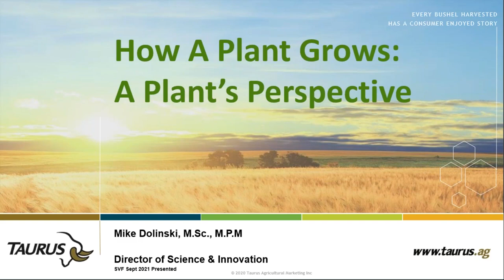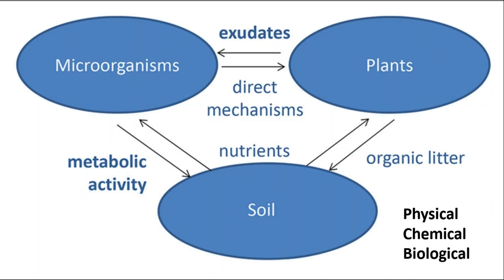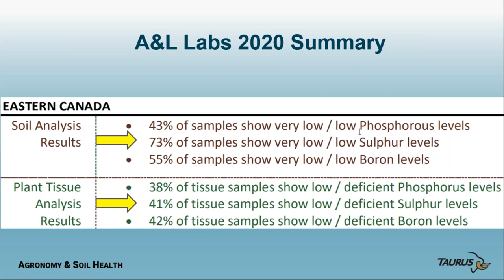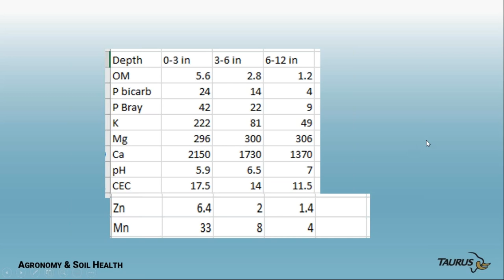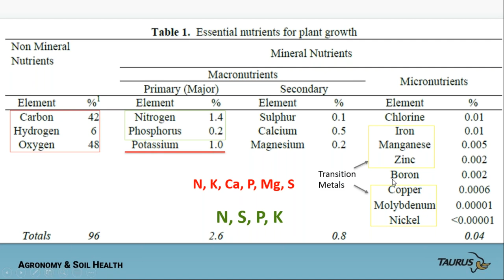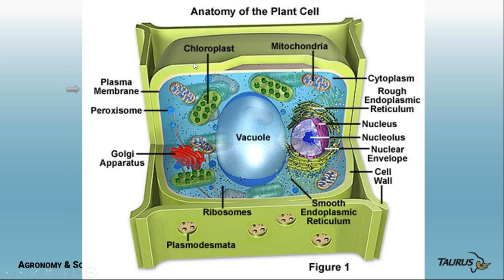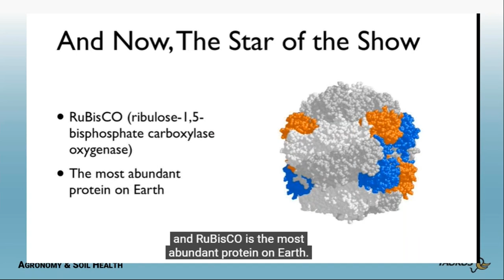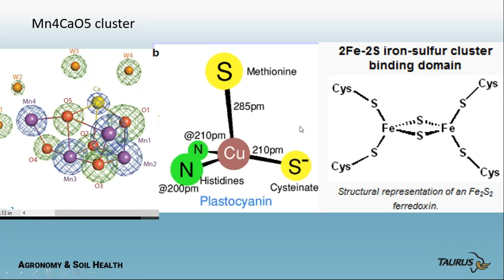How A Plant Grows: A Plant's Perspective - Part 1: Overview, Objectives, and The Plant Cell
4-part series looking in detail at how plants grow and respond to their environment. Plants have been on earth a long time and know what to do under all circumstances, we just need to understand them, and help them approach their growth potential. Canola, peas, and wheat will be the crop plants used as model throughout the series. The role of nutrients in crop growth will be included where relevant when exploring physiological processes common during the crop life cycle.